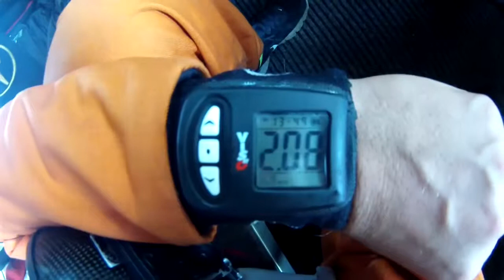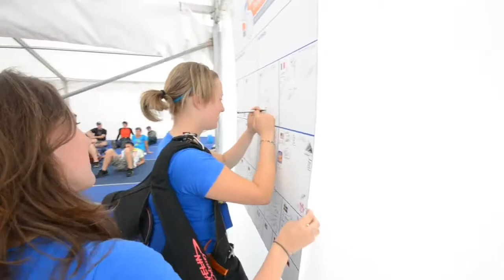JUMP-TANDEM | World Parachuting Championships 2014 | Day 5